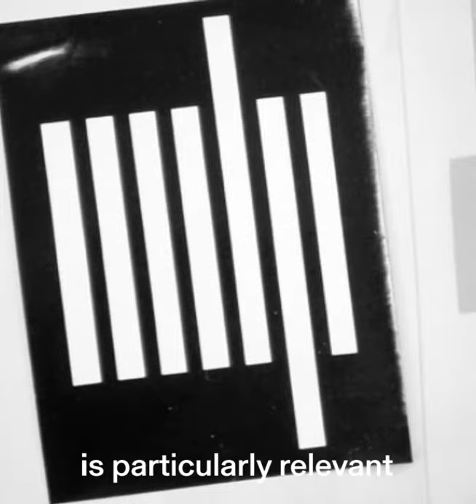David Reinfurt SXSW EDU 2020 PanelPicker Pitch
A *New* Program for Graphic Design